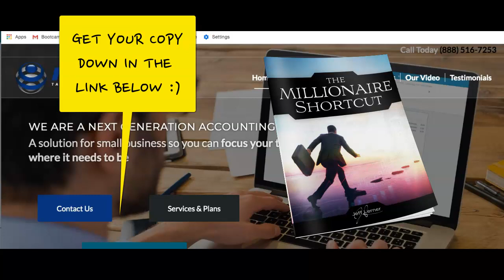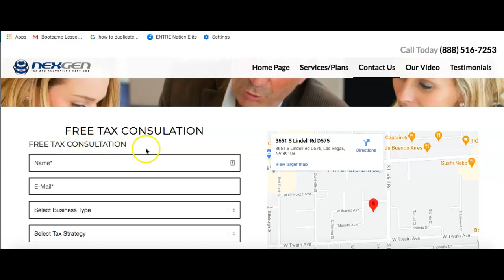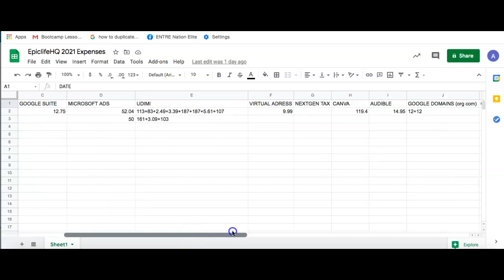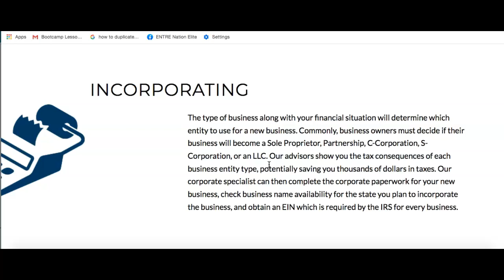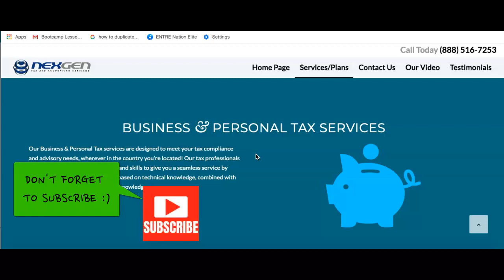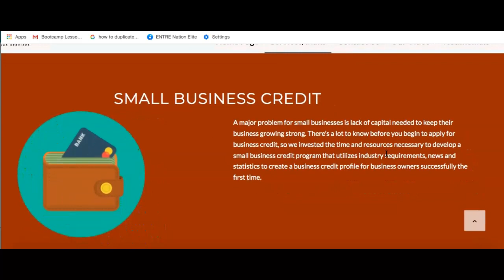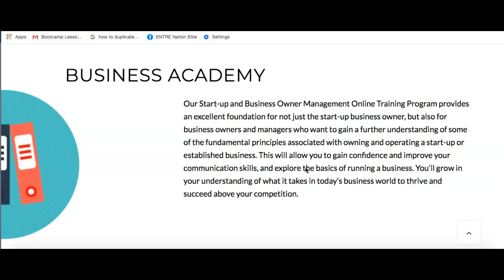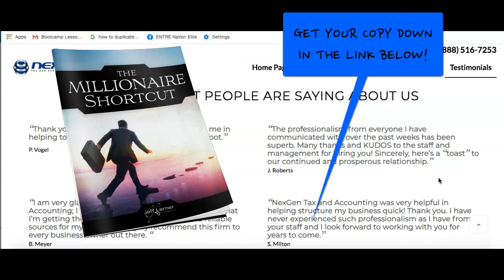Best Online Business Tax Advice Will Show You How To Get Started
Best online business tax advice will show you how to get started right now! This is really the best thing that you can do before you try to do it on your own.

Nexgen has been such an amazing experience for me as a new online entrepreneur.  Starting my online business has been the best decision I've ever made.  You can do it too! Turn your live around and become your own boss.

Go to my blog to learn more about how to get started.  Let me share with you what has been my experience as a new online entrepreneur and how it is working out for me in an awesome way! It will be the best thing you will ever do, believe me.  It won't be easy, but you will be so glad you did a few years from when you start.